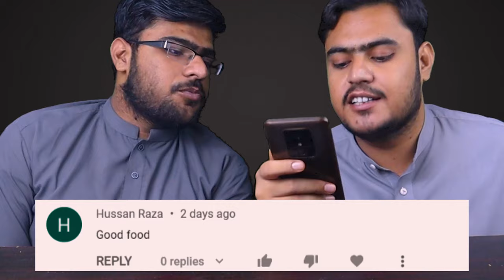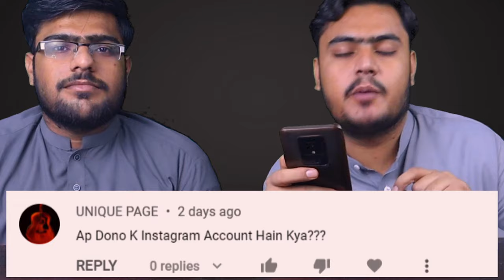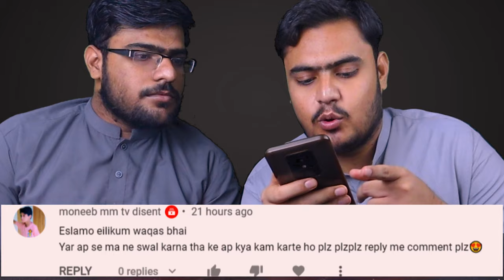Eating Pizza, Mighty zinger, Wrap, Karachi Biryani, Fries, Broast | Mukbang Asmr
Restaurant Location: Behind MCB bank near piyare wali pull. Dg khan

Menu
1. ZFC Extreme medium pizza = 750 Rs
2. Mighty Zinger.  = 320
3. Tower Burger = 300
4. Chicken Wrap = 350
5. Zinger Roll = 180
6. cheesy fries = 230
7. Drum sticks = 200
8. BBQ Wings = 200
9. 2 Full biryani = 360
10. Half Broast = 500